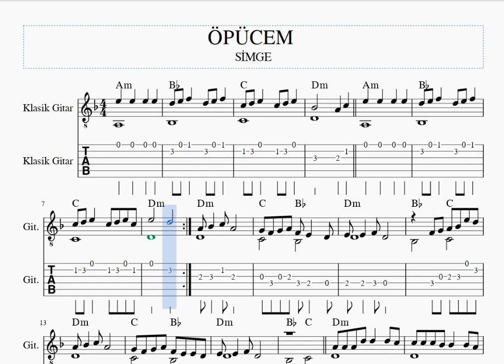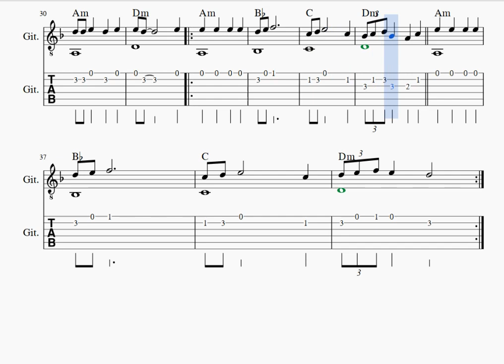ÖPÜCEM -SİMGE -GİTAR NOTA TAB